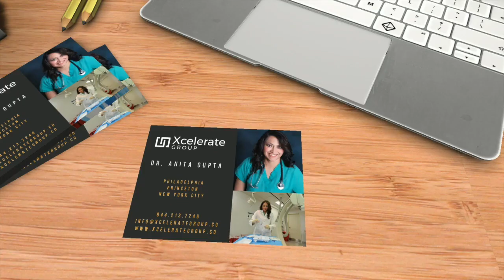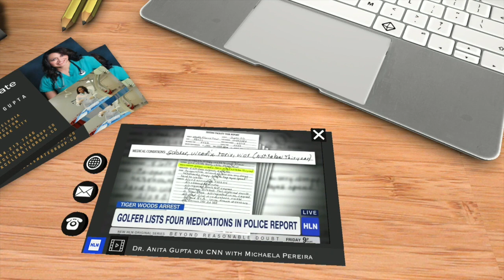Meet Xcelerate Group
Xcelerate Group is healthcare technology company that is bringing engaging and stunning immersive content that will move healthcare forward for the next generation of healthcare professionals. We will transform healthcare productivity, performance, and compliance and enable new possibilities to ensure patients and hospitals are safer and more productive. Our technology platform lays the foundation for enabling a suite of broad applications in virtual, augmented, and mixed reality environments with artificial intelligence integration for the next generation that are need for better, smarter, and efficient healthcare solutions.

We share a passionate vision for socially responsible healthcare for the good and betterment of patients and doctors together.

Dr. Gupta is a trusted leading physician, strategist and change maker bringing over 20 years of momentum in the healthcare sector. She has a proven record of strategy and intelligence with the FDA, academia and Fortune 500 companies. Her breadth of experience in medicine, biotech, corporate industry, and federal policy, guide creative solutions that are practical for future healthcare systems.

Dr. Gupta has carefully curated a leading group of top notch corporate leaders from leading institutions and businesses to create Immersive Health. Her transformative, state-of- the-art team and advisors and will transform healthcare by taking patient happiness to a whole new level.